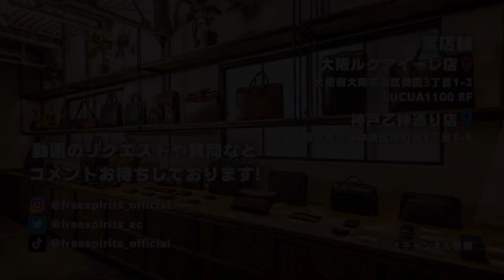【2023/3/1～3/31】フリースピリッツ神戸店にて所作POPUPイベント開催！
所作のPOPUPをフリースピリッツ神戸店にて開催！
普段お取り扱いない限定柄もご覧いただけるチャンスですので、

是非この機会に神戸店に遊びに来てください✨